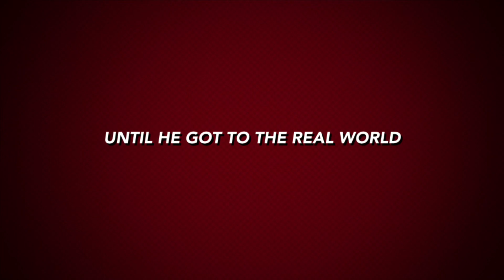Simple The Drawing Official Trailer!